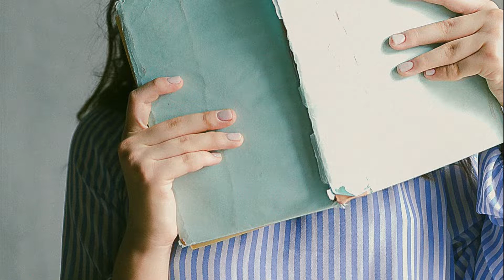Piso de estudiantes en el Centro de Madrid, ID. 2428 con Aluni.net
Espectacular piso para estudiantes en pleno centro de Madrid, Gran Vía, Callao, Chueca. Excelente situación y comunicación con cualquier punto. Multitud de zonas comerciales y de ocio muy cercanas al piso. Bomba de aire frio y caliente centralizado en toda la casa
Spectacular apartment for students in the heart of Madrid, Gran Vía, Callao, Chueca. Excellent situation and communication with any point. Multitude of commercial and leisure areas very close to the apartment. Centralized hot and cold air pump throughout the house